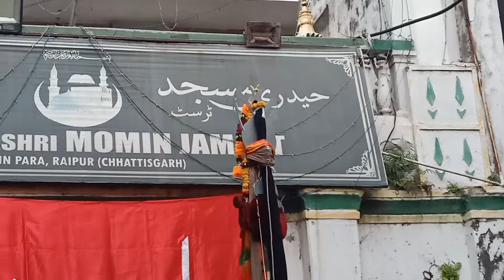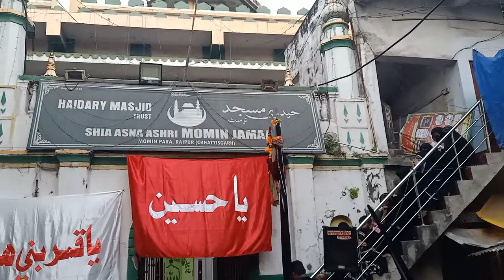Taboot & Zulzanah | Juloose Amari 2020 | Raipur Azadari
Program- Juloose Amari

Location - Haidery Masjid Ke Samne Mominpara Raipur Chhattisgarh

Date -26 October 2020 Monday

Tarikh - 08 Rabiul Awwal 1442 Somwar